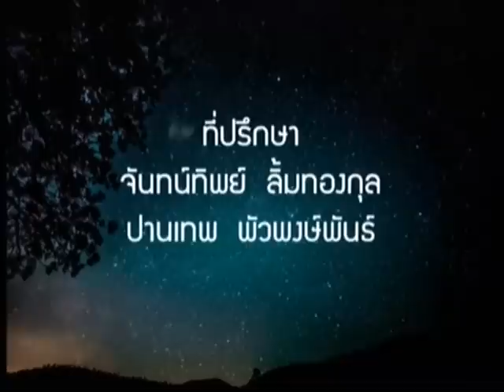Body & Mind ช่วงที่3 ตีท้ายครัว : สวนบำบัด คืนชีวิต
2015/02/08 Body & Mind ช่วงที่3 ตีท้ายครัว : สวนบำบัด คืนชีวิต